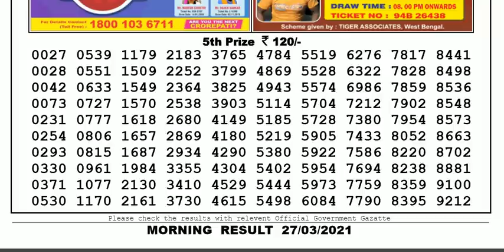Nagaland Lottery Sambad Result | Dear Lottery